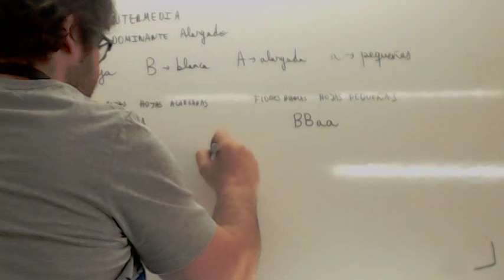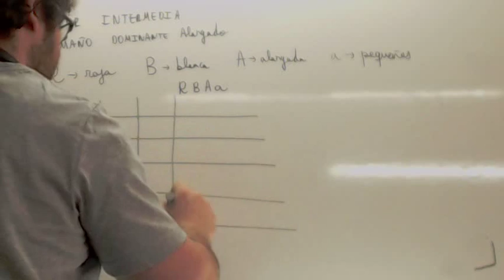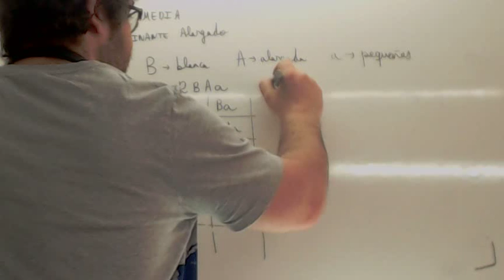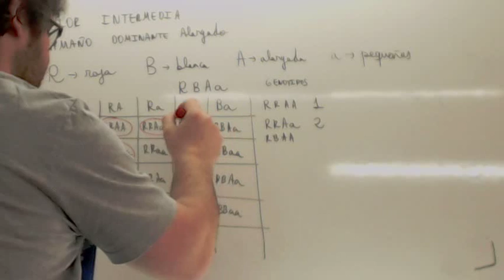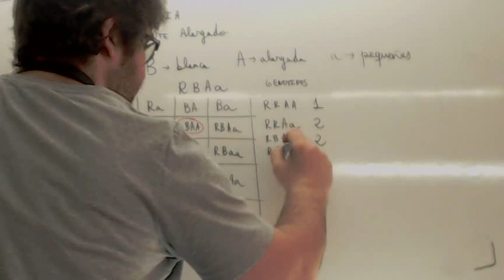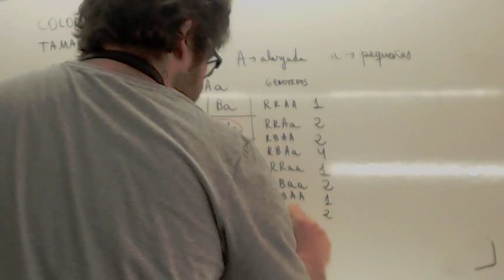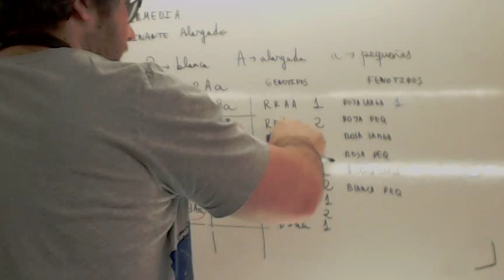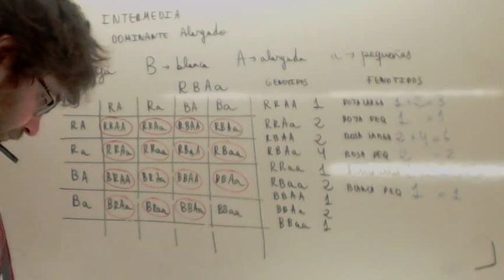Problemas de genetica resueltos 01 Usero